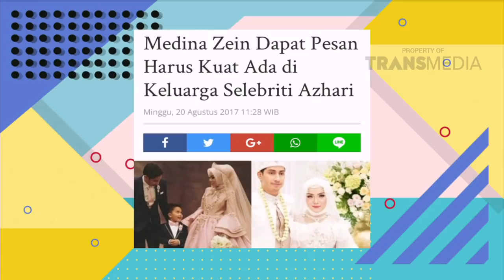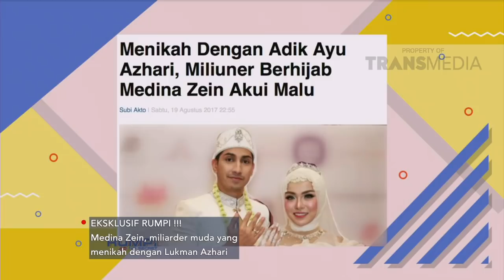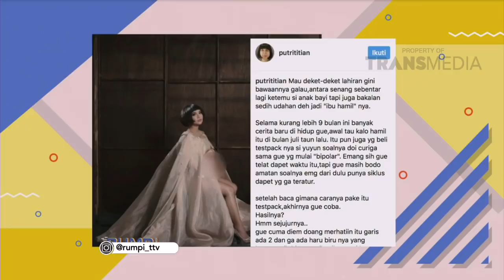RUMPI - Kisah Percintaan Lukman Dan Medina Bikin Ayu Azhari Tak Mau Datang Ke Pernikahannya Part 2